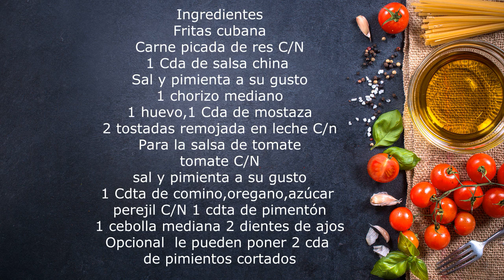Frita cubana receta original